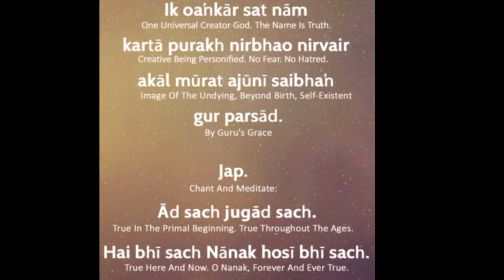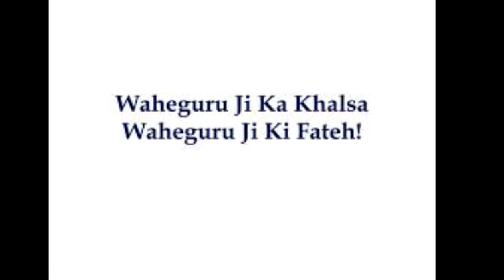MOOL MANTRA ~ Ek Ong Kar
Led by David ! This is the mool mantra~ the first teachings of Guru Nanak. We are all one 💖, this is the truth, without fear or vengeance, before birth, undying, great bliss&wisdom here and now, by the gurus grace as we repeat this sacred chant that has been true throughout the ages just as Nanak wrote many years ago!! This version composed and taught to us by our teacher, Snatam Kaur .

Ik Ong Kar-There is only one God
Sat Nam -Eternal truth is his name
Kurtah Purakh-Creator
Nirbeau -Without fear,Without hate
Akaal Moorat-Immortal without form
Ajooni -Beyond birth and dearth
Saibang-Self-existent
Gur Prassaard-By the Guru’s grace
Jap-Sing, repeat
Aud Such
Jugaad Such
Nanak Ho See Bee Such